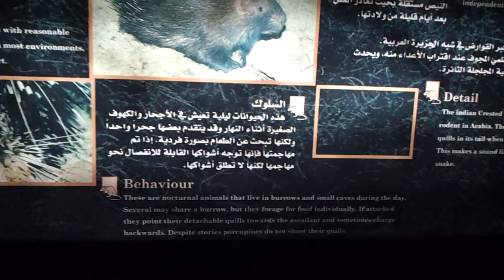Porcupine in Sharjahالنيص (الشيهم) في الشارقة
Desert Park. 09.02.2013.